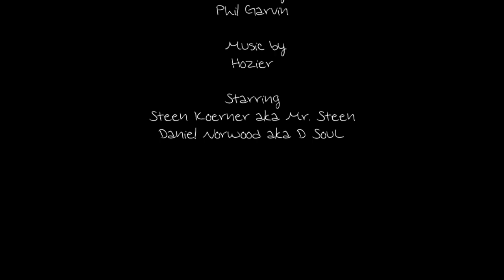Movement | Mr. Steen | D SouL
Filmed by Phil Garvin